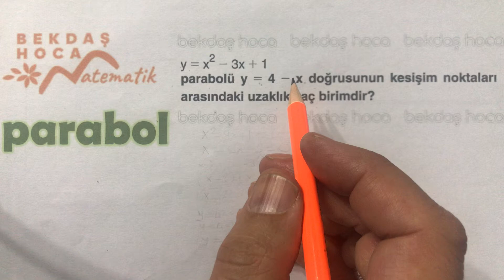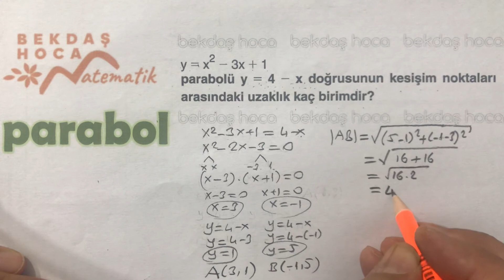PARABOL 14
11.sınıf matematik, tyt matematik, ayt matematik, parabol, 2.dereceden fonksiyonlar, bekdaş hoca